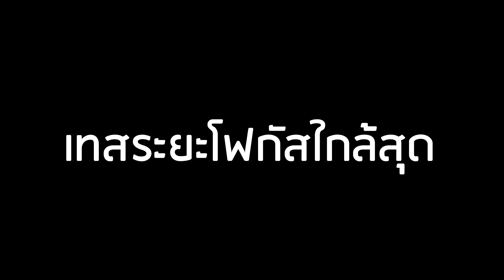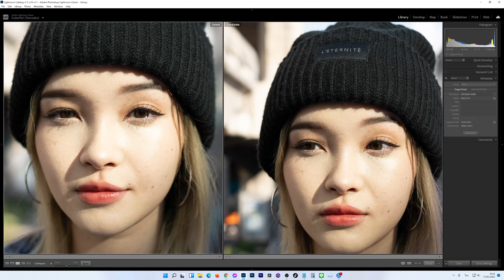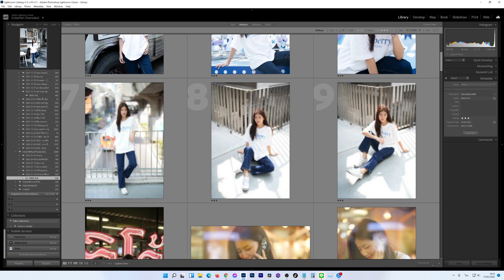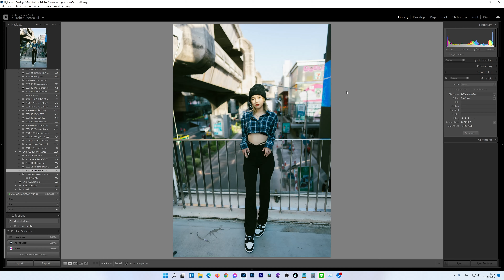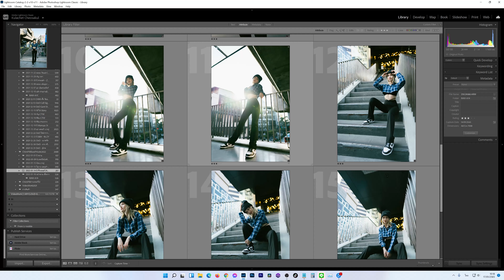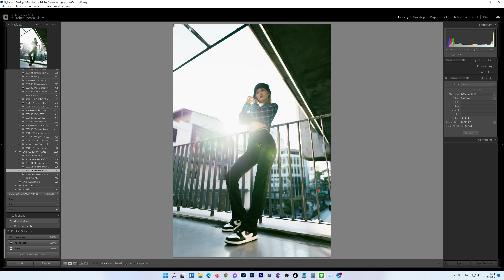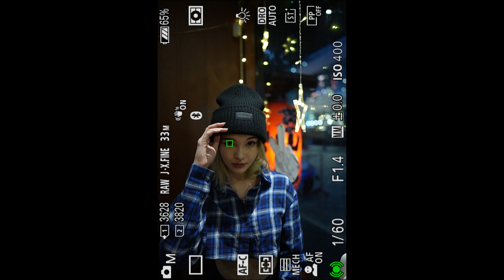รีวิวเลนส์ Sony FE 24 F1.4 GM แบบใช้งานจริง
เทสฟีเจอร์ต่างๆและเล่าประสบการณ์การใช้งานจริงเลนส์ Sony FE 24 F1.4GM แบบละเอียดๆ

Table Content
0:00 สรุปจบ 4 นาที
04:00 เริ่มต้นรีวิวแบบลงรายละเอียด
10:15 สเป็คเลนส์
12:08 Body และปุ่มต่างๆ
13:43 เทสบรีดดิ้งคอมเพนเซชั่น
16:43 เทสถ่าย Vlog คนเดียว
19:36 เดินถือถ่าย
ปิด-เปิดกันสั่น Active
20:22 ภาพนิ่งกับการท่องเที่ยว
20:59 ถ่ายภาพนิ่ง ซีนท้องฟ้า
21:47 เทสระยะโฟกัสใกล้สุด
22:38 เทสความคม
25:31 เทสการเบลอหลังที่ F1.4
27:18 เทสย้อนแสง
29:36 เทสความคลาดสี (CA)
30:56 เทสความเร็วในการโฟกัส
32:57 เทส Distortion ในงานจริง
33:56 เทสงานภาพนิ่ง
37:56 เทสงานวีดีโอถือถ่ายด้วยมือแล้วไปทำแก้สั่นด้วย Catalyst Browse
40:38 เทสงานวีดีโอพอตเทรต
43:24 เทสโบเก้
44:35 สรุปการใช้งานเลนส์ FE 24 F1.4GM